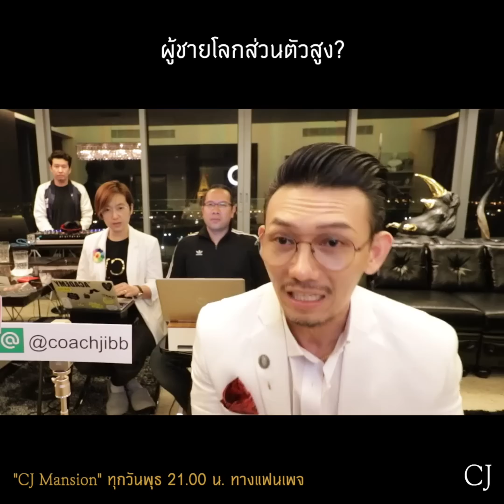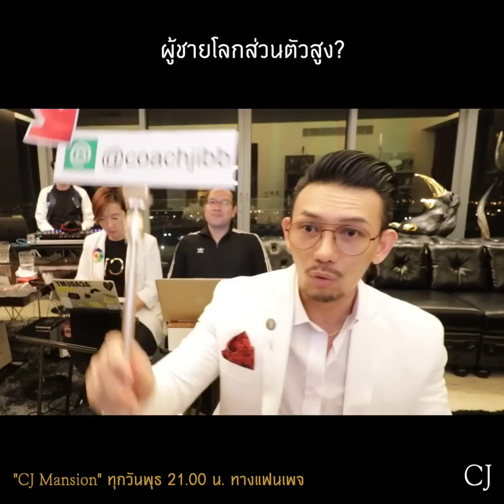CJ Mansion ผู้ชายโลกส่วนตัวสูง?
ทุกสิ่งที่เราทำมีผลต่อคู่ของเราเสมอ ผู้ชายโลกส่วนตัวสูง? จริงเหรอ ทำไมเขาจึงบอกออกมาแบบนั้น คลิปนี้ให้ดูกันยาว ๆ แถมด้วย Daddy จะบอกวิธีการจัดการตัวเองเพื่อให้ได้สิ่งที่เราเลือก!